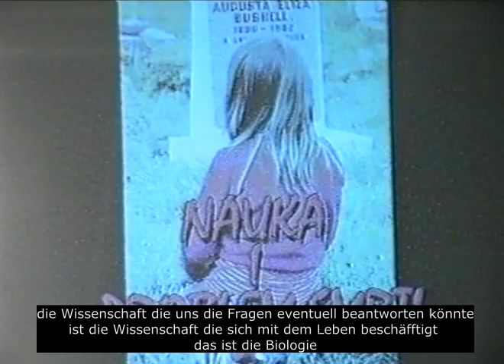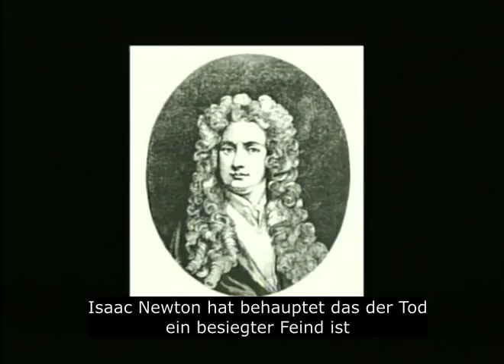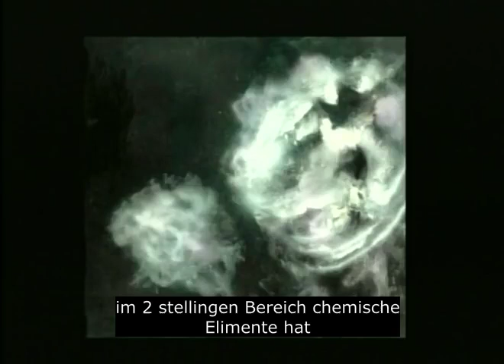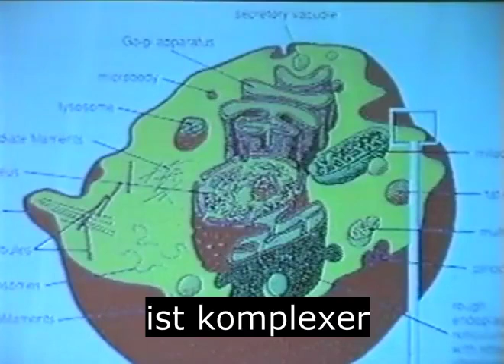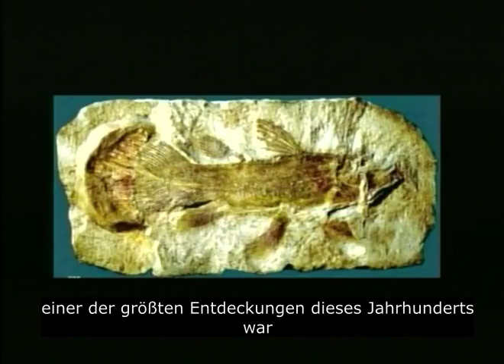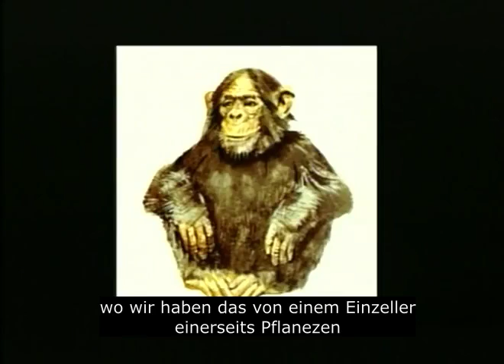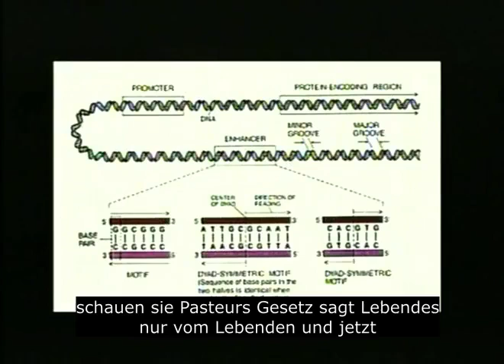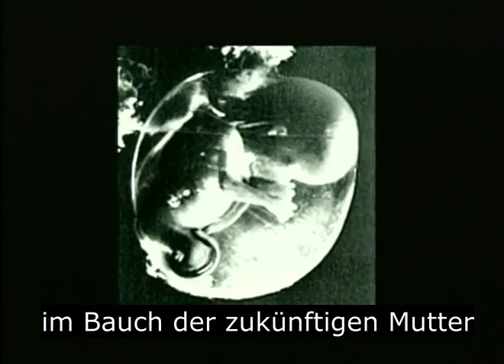1. Wissenschaft und das Problem Tod. Dr. Miroljub Petrovic